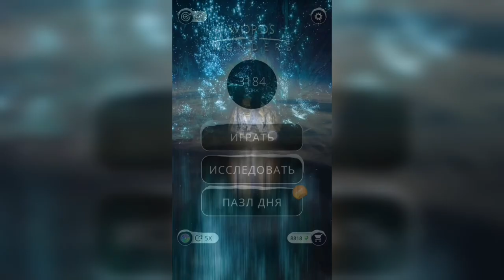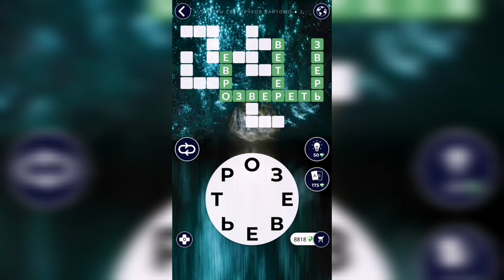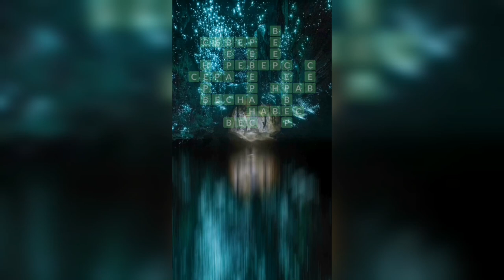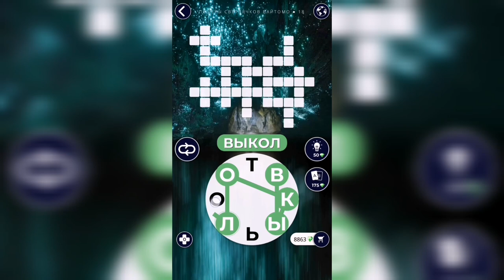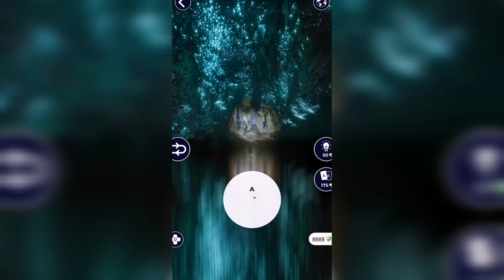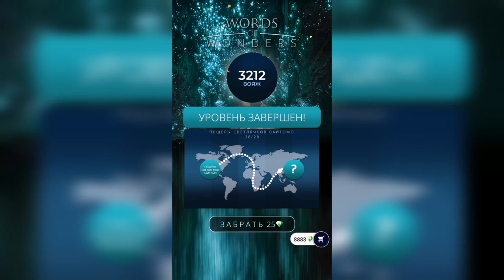WOW (WORDS OF WONDERS) Новая Зеландия / Пещеры светлячков вайтомо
Как пройти WOW (Words Of Wonders), анаграммы, ответы, решение уровней Новая Зеландия / Пещеры светлячков вайтомо

Привет, ребята!